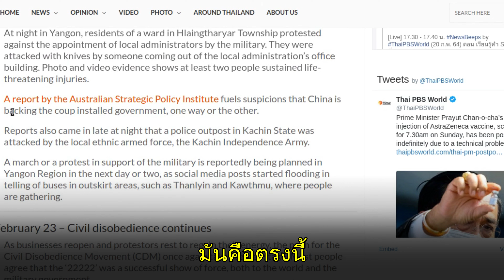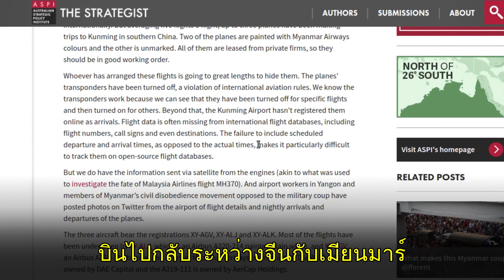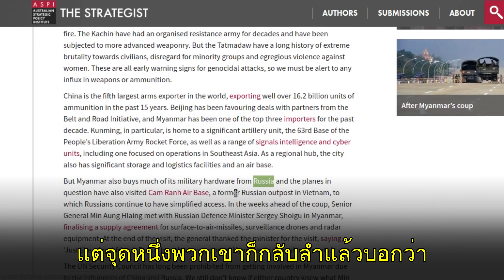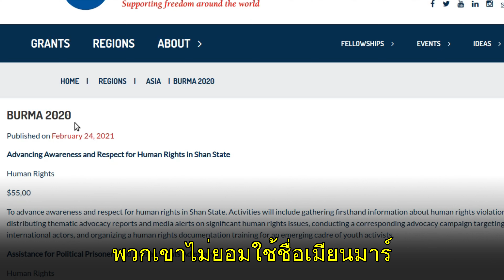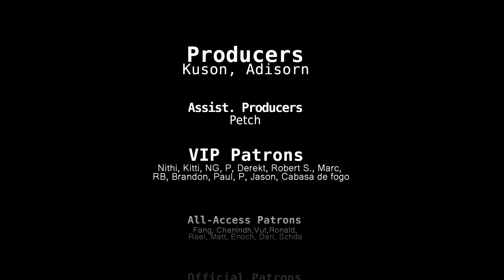The Western Propaganda War on Myanmar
I discuss the propaganda war being waged by the Western media on Myanmar - how much of the media cited is funded by the US government via the National Endowment for Democracy (NED).

I also describe how even media in Thailand is heavily influenced by Western propaganda - repeating conspiracy theories spun by “institutes” funded by Western weapons manufacturers.

References for Today’s Video:

Thai PBS - Myanmar Journal: Local media defy orders to not use terms “military coup” or “military government”:
The Strategist (The Australian Strategic Policy Institute) - What’s on the clandestine nightly flights between Myanmar and China?:
The Grayzone - Reuters, BBC, and Bellingcat participated in covert UK Foreign Office-funded programs to “weaken Russia,” leaked docs reveal:

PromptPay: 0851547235